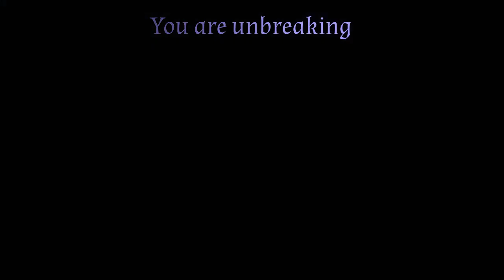Gale Dekarios Tribute — Wasteland, Baby [Hozier]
I love BG3. More than BG3, I've loved Gale ever since I've discovered the game back in August 2023. And so I wanted to make a Gale tribute video for him and my second Durge that's meant for him.